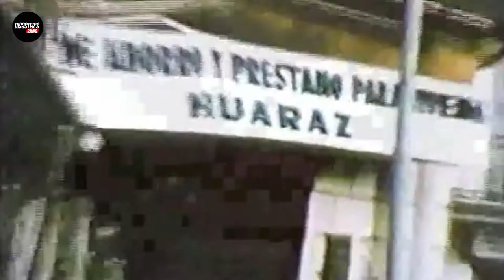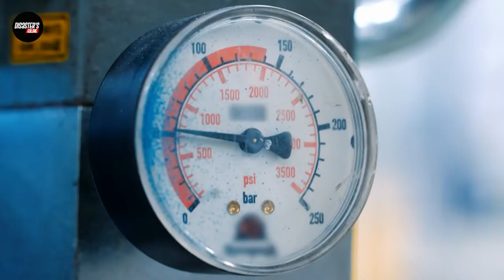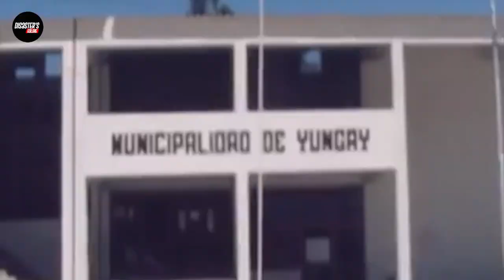The HORRIBLE Huascarán Avalanche That Destroyed Multiple Villages!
With a height of over 22,200 feet above sea level, Huascarán was considered the tutelary god of the Ancash people. The majesty and power of Huascarán made the people feel safe and secure. However, on 31 May 1970, it unleashed the worst earthquake and subsequent avalanche in history south of the Rio Grande, unleashing a catastrophe that was more destructive than protective.

The glaciers in the Cordillera Blanca have been the site of numerous calamities. During the late afternoon of May 31, 1970, a huge earthquake struck off the coast of Peru. Combined with the resulting landslide, the Ancash earthquake (also known as the Great Peruvian earthquake) is the most catastrophic natural disaster in Peruvian history. Moreover, this disaster ranks among the deadliest avalanche or glacier-related catastrophes in history, and among the most deadly landslide disasters of the 20th century. As we watch this video, we'll be trying to get a sense of what happened five decades ago in northeastern Peru when the 1970 Ancash earthquake caused the destruction of several villages.

In today's video we look at The HORRIBLE Huascarán Avalanche That Destroyed Multiple Villages!...Keep watching to see avalanche and avalanches and massive avalanche and avalanche (disaster type) and crazy avalanche and avalanche video and avalanche videos and insane avalanche and avalanches video and huascaran avalanche 1970 and peru avalanche and biggest avalanches.

Inspired by NATURAL DISASTERS World's largest snow avalanche caught on camera

Inspired by 5 Monster Avalanche Caught On Camera

Inspired by World's Biggest Avalanche - 2 contrasting views

Inspired by Caught In Avalanches Compilation

Inspired by World's Biggest Avalanche caught on video

On Disaster's Galore we will go through disasters, natural disasters, and caught on camera disasters.